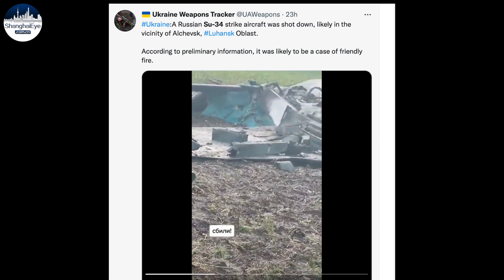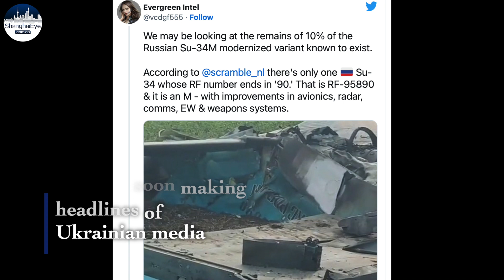Footage of SU-34 in Ukraine as stories about one bomber shot down by Russia's own forces go viral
The Russian military on Monday showed footage of what it said was Su-34 fighter-bomber crews in action.

$36-million Su-34 is a Soviet-origin Russian twin-engine supersonic bomber.

It first flew in 1990 and entered service in 2014 with the Russian Air Force.

Cockpit footage of the bomber showed targets being hit.

However, speculations aroused after a few Telegram posts said an expensive Su-34 bomber was shot down by Russia's own forces on Monday over Ukraine's eastern Luhansk region which soon making  headlines of Ukrainian media.

Moscow have not yet commented on the reports.